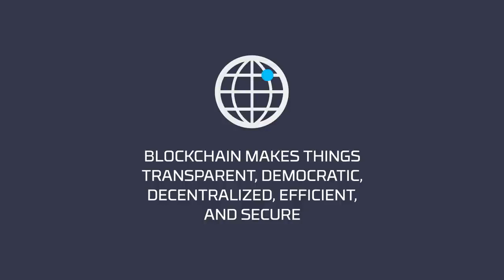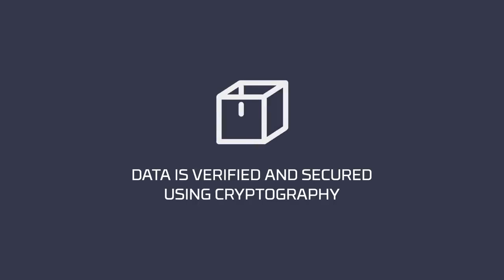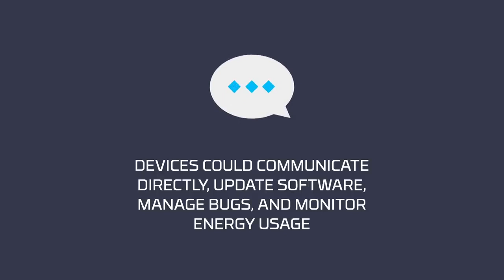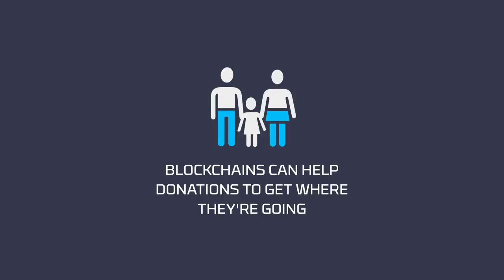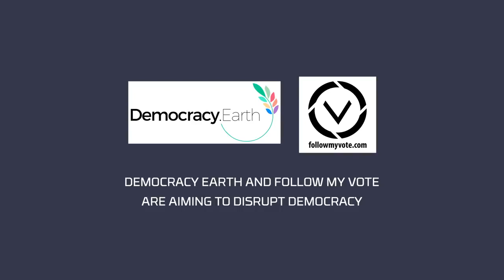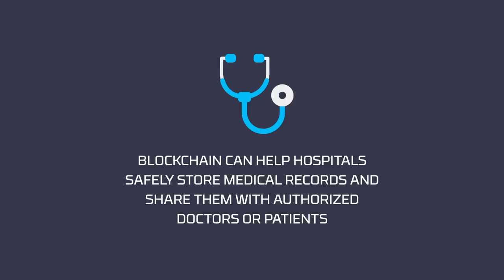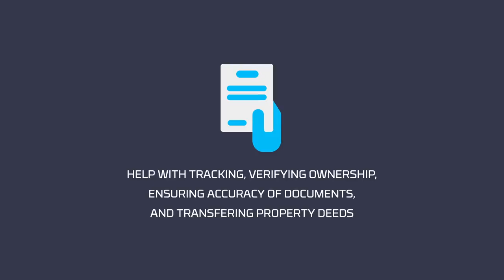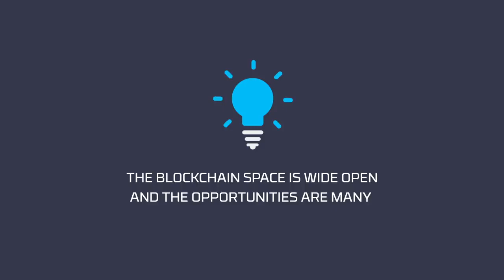19 Industries The Blockchain Will Disrupt - How the blockchain is changing money and business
You’ve probably heard that blockchain technology is going to revolutionize… fill in the blank. But what actually is it and how is it going to disrupt these industries?
In simplest terms, blockchain refers to a decentralized database. If you think of a traditional database like a spreadsheet, running on a single computer, blockchain distributes that so the spreadsheet runs on millions and millions of computers. It also uses state of the art cryptography, so that once information goes in, it is virtually impossible to get it out again without the original passcode or key.

The real disruption here is that trust is established through collaboration and code, rather than a central authority. So you no longer need a bank to make a money transfer around the world. You no longer need an escrow account to buy a home, or a real estate agent to facilitate the transaction. You no longer need a company or central authority to facilitate a transaction of any kind.  That is revolutionary and has the potential to revolutionize nearly every industry. But here are some of the most likely: